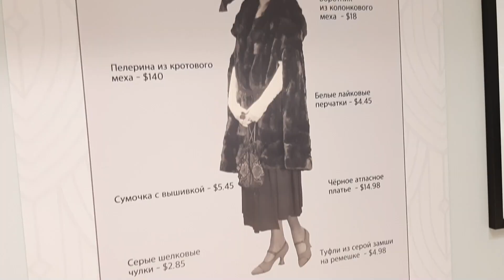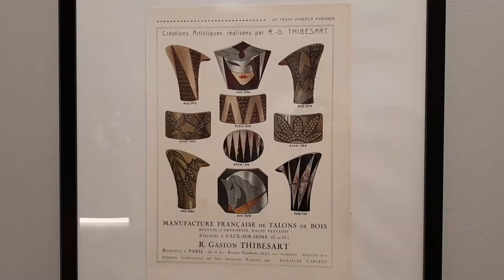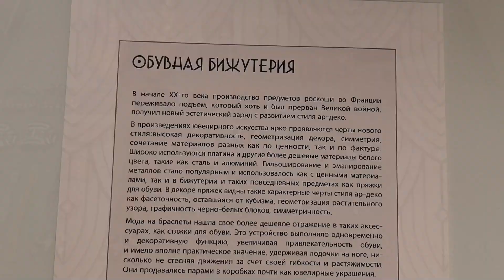ОБУВЬ эпохи АР ДЕКО: туфельки Д`Орсе, РУССКИЙ САПОГ и много КАБЛУКОВ.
При создании ролика использовались материалы из книги Н.Мустафаева "Мода Ар Деко".